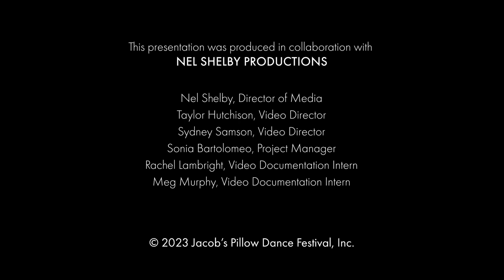PillowTalk: Dance We Must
A lavishly illustrated new book documents this 2018 Williams College Museum of Art exhibition, while a Festival 2023 exhibition digs deeper into issues raised by costumes representing diverse cultures.